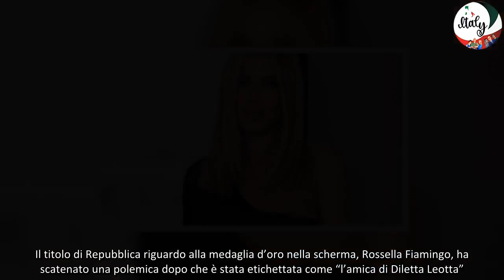Diletta Leotta risponde alle critiche di Repubblica su Rossella Fiamingo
Il titolo di Repubblica riguardo alla medaglia d’oro nella scherma, Rossella Fiamingo, ha scatenato una polemica dopo che è stata etichettata come “l’amica di Diletta Leotta”. La sportiva ha scelto di non rispondere direttamente alla controversia, ma la conduttrice di DAZN, Margherita Granbassi, ha preso posizione pubblicamente su Instagram condividendo uno scatto che la ritraeva insieme a Rossella Fiamingo nel giorno del suo matrimonio. Granbassi ha scritto: “Orgogliosa e onorata di essere amica tua, campionessa!”.